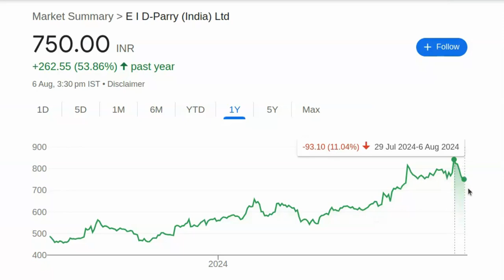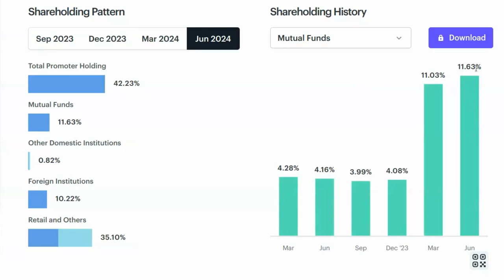1000 तक जायेगा खरीदा या नही ? इस शेयर को | Stock Market in Hindi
1000 तक जायेगा खरीदा या नही ? इस शेयर को | Stock Market in Hindi

पेन स्टॉक्स की जानकारी:

- 2024 में खरीदने के लिए बेस्ट पेन स्टॉक्स